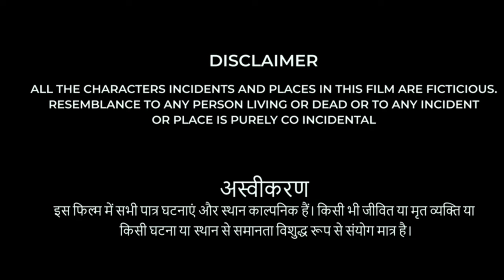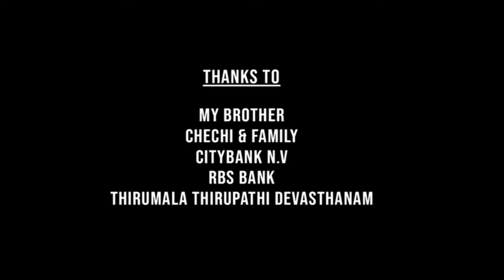Viswasam Full Movie In Hindi | Ajith Kumar | Nayanthara | Jagapathi Babu | Review & Facts HD